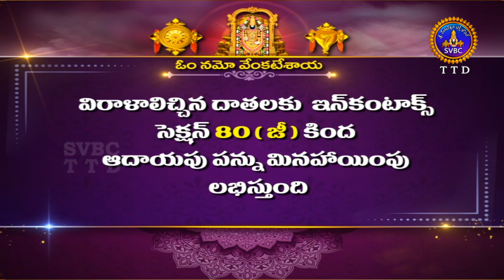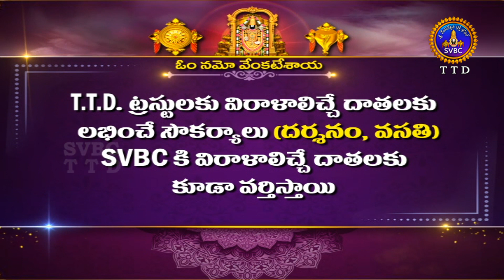Sri Padmavathi Ammavari Kalyanotsavam || Tiruchanoor || 26-08-2023 || SVBC TTD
Sri Padmavathi Ammavari Kalyanotsavam || Tiruchanoor || 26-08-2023